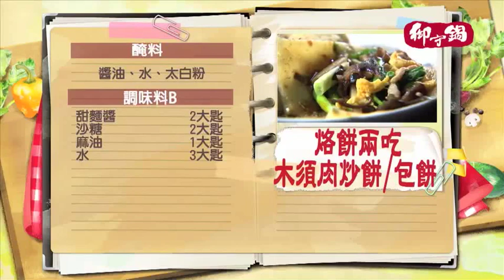《觀觀來上菜》御守鍋 烙餅兩吃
《好樂活超級薑黃》
走跳社會口罩沒有 薑黃一定要有(ok)
啟動身體代謝力！代謝一好人生沒煩惱～
獨家美國專利水解技術
強化超高吸收率！
超優惠要買要快！
每盒只要$600
◆膠囊狀，一盒30粒
◆美國獨家專利技術
◆革命性水溶配方
◆天然「水」萃取，天然無毒
◆全水溶、分子小、好吸收